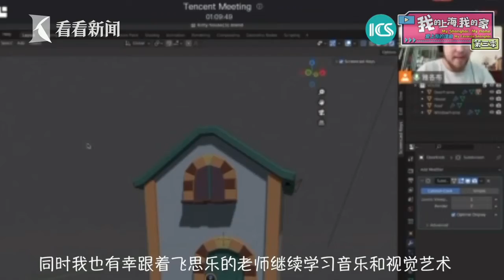ICS | My favorite Shanghai | FaceArt：Rainbw Yang